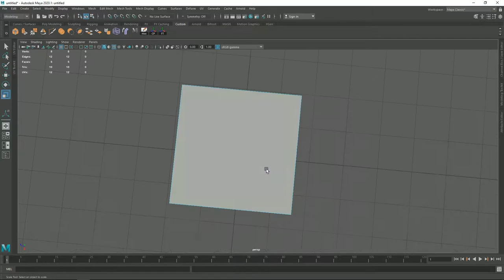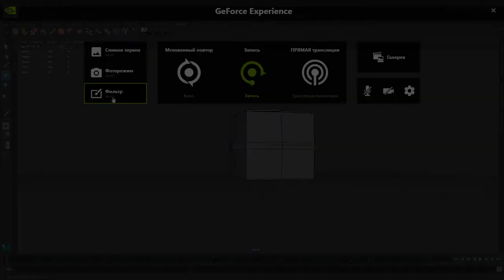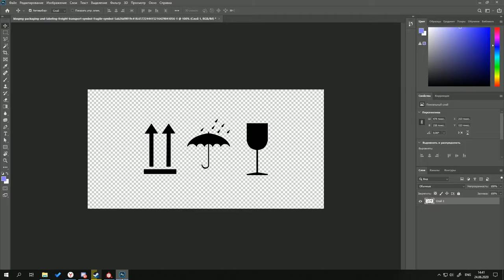Maya 2020, ZBrush 2019, Substance Painter - Box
Programs: Maya 2020, ZBrush 2019, Substance Painter, Marmoset 3.